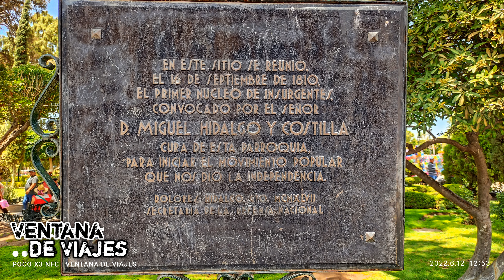🪟Ventana de Viajes✈️ Dolores Hidalgo, Guanajuato. Pueblo Mágico. Cuna de la🔔independencia nacional🇲🇽